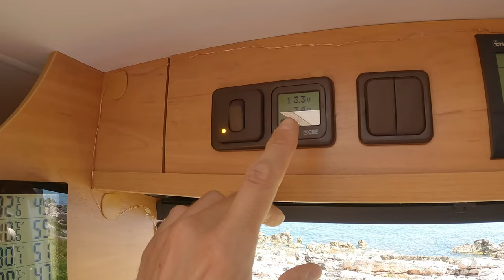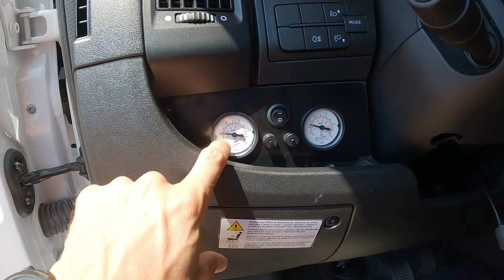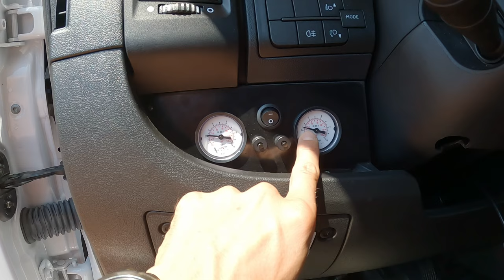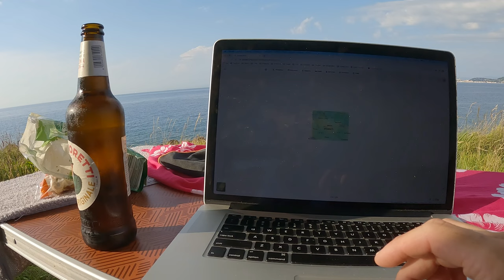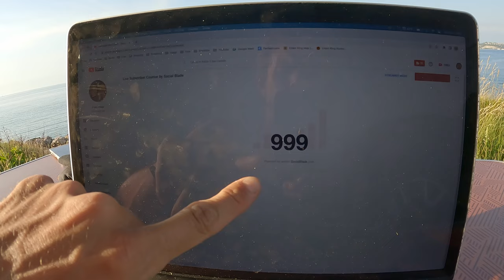Si PARTE VERSO una NUOVA AVVENTURA !! SPOT alla VANLIFE 🚐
Eccoci qua finalmente in una nuova avventura...dove andremo questa volta?!
Rimanete con noi per scoprirlo e speriamo vi piacciano i posti che scopriremo!!

BUONA VISIONE!!

ACCESSORI VAN:

CUCINA:
- Attaccapanni Bamboo
- Porta Scottex in Alluminio
- Aeternum Grill Doppia Multifunzione
- Scolapiatti Pieghevole
- Tagliere Pieghevole
- Ciotole in Plastica Pieghevoli
- Braciere FENNEK
- Griglia FENNEK
- Borsa FENNEK

BAGNO:
- Portabiancheria Pieghevole
- KIT PRONTOSOCCORSO
- Scrubba Lavatrice
- Ventosa Doccino Esterno
- Spazzola WC
- Corda Stendibiancheria

SOGGIORNO:
- Termometro BRESSER
- Pile AAA
- Ciabatta Multipresa

CAMERA:
- Luci a Led Luminose
- Luci a Led con Sensore di Movimento

OGGETTI - ATTREZZI UTILI:
- Strumenti per Rimozione Rivetti in Plastica
- Telo in Plastica per Sotto Veranda
- Borsa Porta Attrezzi
- Set Chiavi a Bussola
- Adattatore Rubinetto Carico Acqua
- Filtro Protezione Carico Acqua
- Lampada da Lavoro Magnetica
- Torcia Led
- Avviatore Batteria e Compressore
- Cavi Batteria
- LOCALIZZATORE GPS